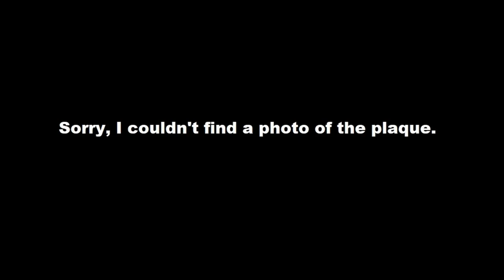Bubba: MACV-SOG's Interrogation Tiger - Vietnam's Most Intimidating Veteran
This is the story of Bubba the MACV-SOG tiger. Bubba was found in the jungles of Laos by an elite team of special operations soldiers in 1968 and became a fierce companion to the men of SOG.